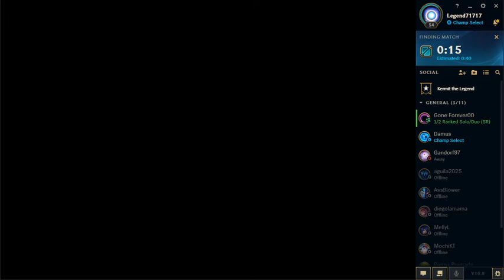Hey, nice face you got there... -League of Legends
would be a shame if something... HAPPENED to it